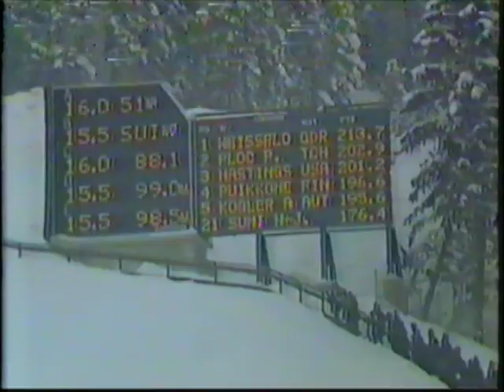1984 Winter Olympics - 90 Meter Ski Jump Part 6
Andreas Bauer FRG
Piotr Fijas POL
Pavel Ploc TCH
Jens Weissflog GDR
Matti Nykaenen FIN